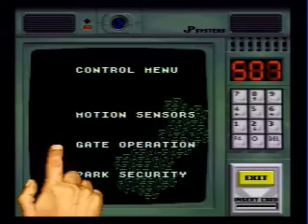Jurassic Park for SNES (0:46:45) Speedrun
Released in 1993, the SNES version of Jurassic Park was developer Ocean's attempt to cash in on the wildly successful movie franchise. What they produced is a surprisingly innovative game when compared to most movie-to-game adaptations. Combining top down and first person perspectives and plot elements from both the movie and book, this particular version of Jurassic offers a unique experience to the player when compared to the offerings of other consoles. Taking control of the main protagonist Dr. Grant, the player sets out to accomplish assorted tasks in order to escape the island, all the while blasting any dinosaur that gets in his way.

Where my run deviates from theirs is in using the NTSC version of the game, and implementing deathwarps into the routing along with general small optimizations. The NTSC version of the game has a faster movement speed in the overworld than the PAL version (used for the original run). Secondly the other major difference is exploiting the fact that every time you die you are teleported back to the entrance of the most recent building you entered or motion sensor post touched, allowing for intentional deaths to save much travel and backtracking time. The rest of the time is made up in simple routing micro-optimizations which combined manage to save almost 16 minutes on the run as a whole.